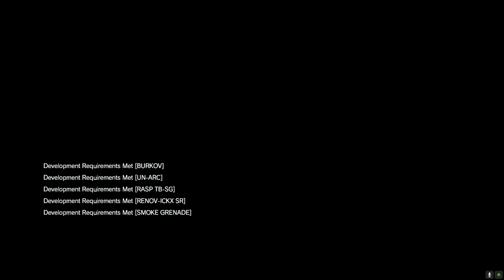Metal Gear Solid V The Phantom Pain Episode 3